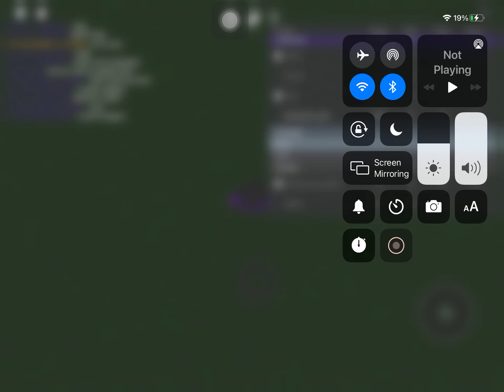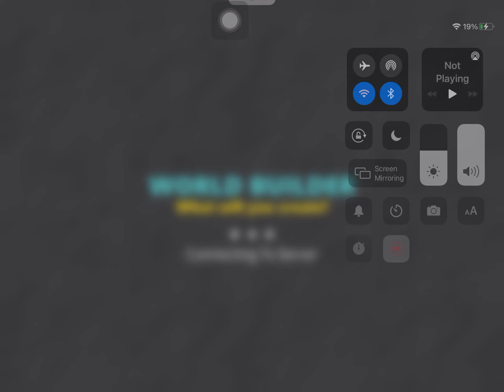Chaos On Blox Food. Ft. Hewro_imlimgling (read desc)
Hew, if you’re reading this. The video we were doing was only for 4 seconds ;(